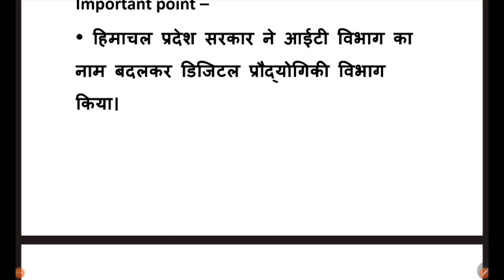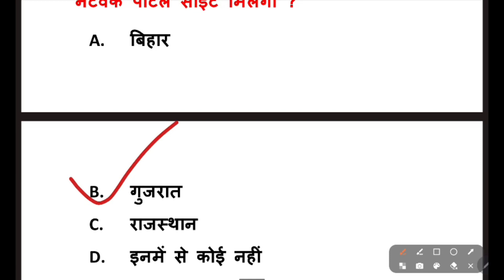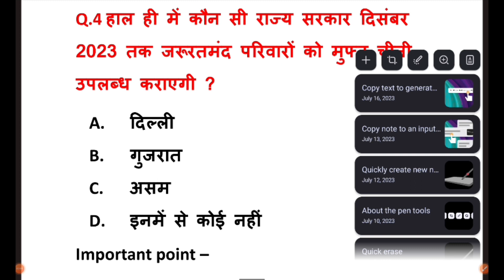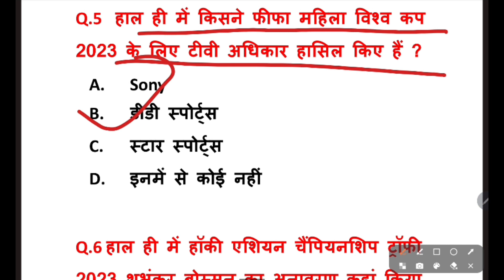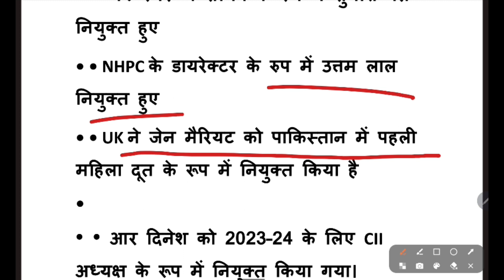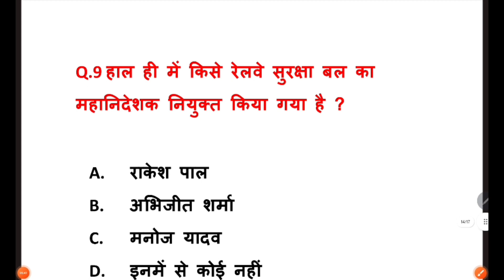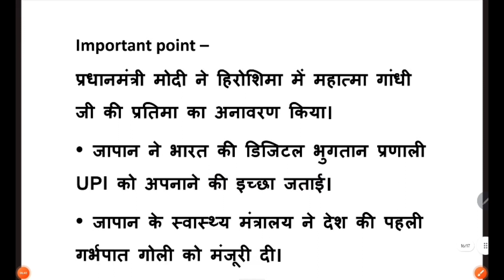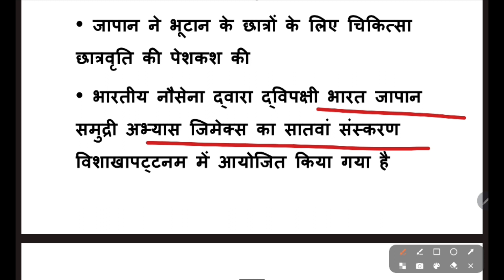22 July 2023 Current Affairs | Today Current Affairs | Daily Current Affairs | Static Gk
22 July 2023 Current Affairs | Today Current Affairs | Daily Current Affairs | Static Gk